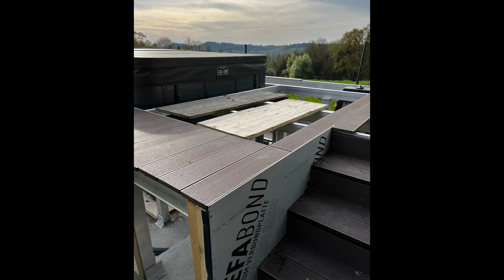Poolterrasse Poolumrandung mit WPC Dielen und Aluminium Konstruktion aufgeständert selber bauen DIY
Terrassen verlegen in Profiqualität: Normkonform, dauerhaft beständig und reklamationsfrei

Wir entwickeln, produzieren und vertreiben innovative Produkte für die Verlegung und Montage von Terrassen aus Holz-, WPC-Dielen sowie Kermaik- und Stein-Beton-Platten.
Perfekte Produktlösungen Made in Germany für den Bau und die Montage von Dachterrassen, Balkonen, Garten- und Poolterrassen, Wege, Stege, öffentliche Plätze und vieles mehr.
Nutzen Sie unsere Aluminium-Unterkonstruktionen, justierbare Plattenlager, justierbare Stelzlager und das Montagezubehör wie z. B. Randhalter, Eckhalter, Ausgleichpads, Universalclips u.s.w.. Damit erreichen Sie optimale Montage-Ergebnisse.